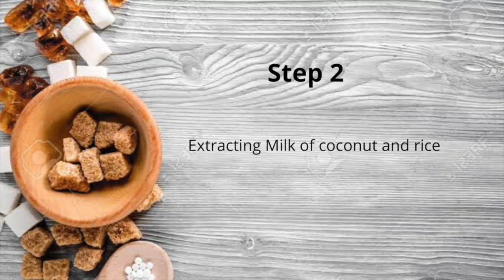Traditional Vattalappam (without milkmaid) | Ramzan Special | Sachus Pages | Home cooking